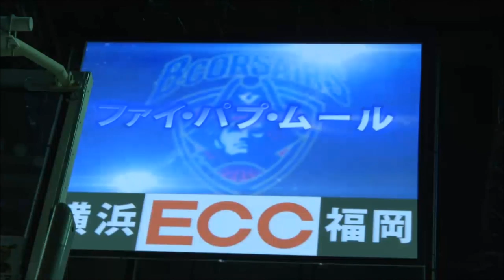Faye Pape Mour 12-13 Highlight Japan bj-league Champion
◆Faye Pape Mour　200cm /100kg　born:1987　Passport:Senegal

11-12 bj league Yokohama B-corsairs :　　made bj league FINAL4
Stats : 54Game 15.6mpg 5.4pt(FG:52.7% FT:40.8%) 5.2reb(Off:2.2 Def:3.1) 0.3ast 0.2blk 0.5stl

12-13 bj league Yokohama B-corsairs :　　WIN bj league Championship
Stats : 56Game 24.4mpg 9.3pt(FG:51.0 FT:54.5%) 8.1reb(Off:3.1 Def:5.0) 0.6ast 0.8blk 0.6stl

Great experienced player, Starting player that win bj league title last season.
Play hard at paint area, strong body,Defense specialist.

延岡学園高等学校 → 関東学院大学 → 横浜ビー・コルセアーズ 11-12,12-13
横浜ビー・コルセアーズ　bjリーグチャンピオン 12-13

World Services Sports
NBA/FIBA agent
鴨志田 聡　　So Kamoshida